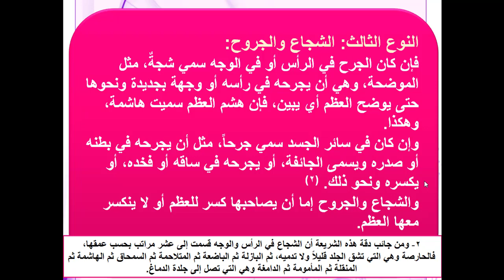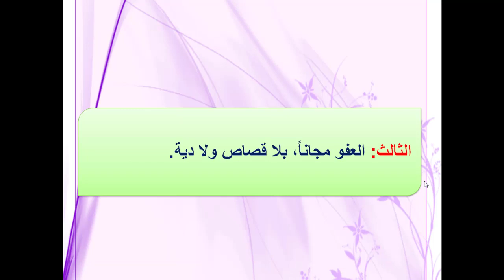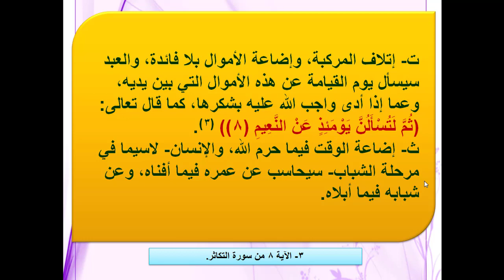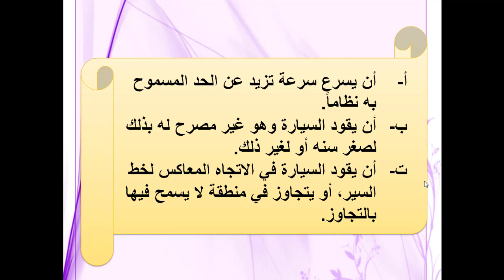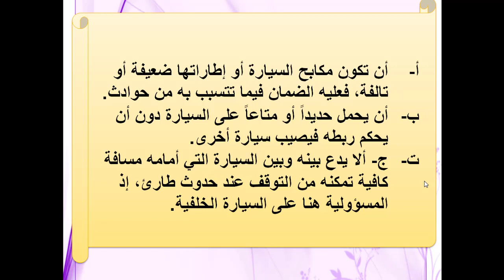ثاني ثانوي _فقه1 _الإسبوع 14 _الفصل العاشر_ الجناية على مادون النفس